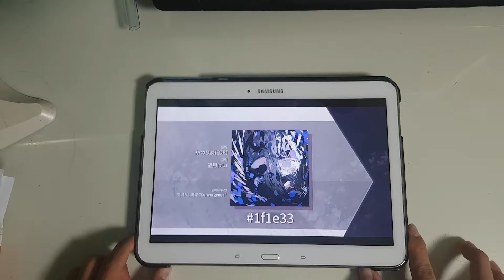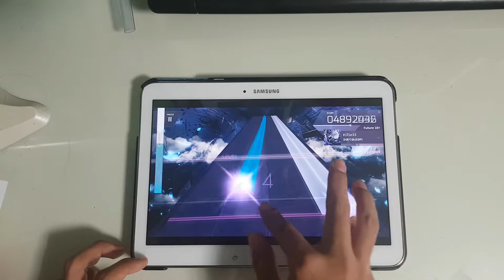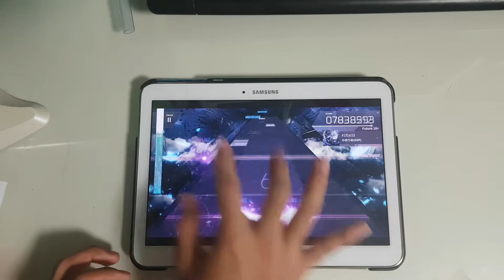[Arcaea One Hand] 1f1e33 (FTR) Easy Clear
Hardest 10+ chart for one hand in 3.0 update.